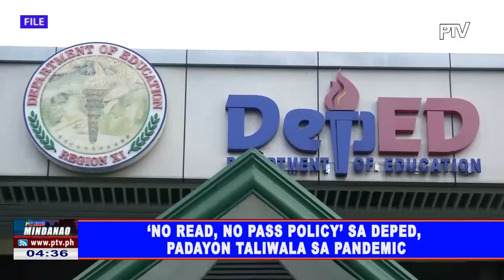'no read, no pass policy' sa DEPED, padayon taliwala sa Pandemic